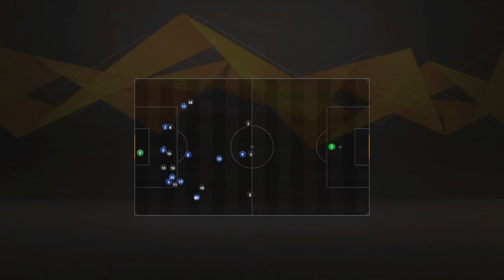Fifa21 career mode Harrogate town road to glory ep80*